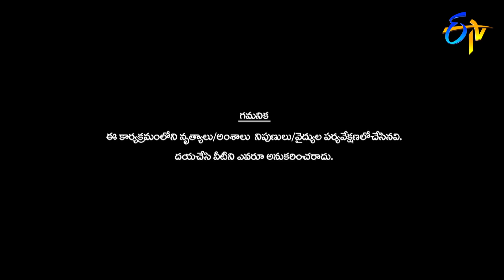PrabhuDeva and Sonia Performance | Dhee Jodi | 5th December 2018 | ETV Telugu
Prabhu Deva and Sonia display their talent in dancing and leave the judges in complete amazement.